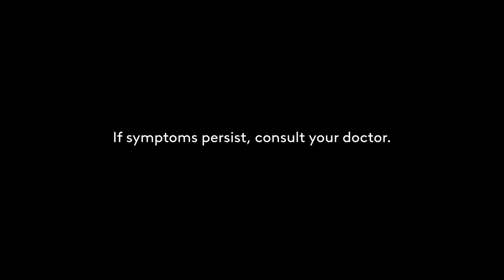RiteMED Radio Ad 2022 15s with Susan Roces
This is the 2022 Radio Ad for RiteMED voiced by it's celebrity endorser, Susan Roces.

DRPS Two 1494: RiteMED Radio Ad 2022 15s with Susan Roces